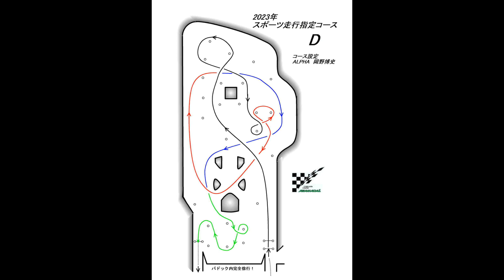2023年浅間台スポーツランド・フリー指定コースD（ZD8）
2023年度の浅間台スポーツランドのフリー指定コースDの参考動画です。
参考タイム：58秒389（2023年1月15日計測）
車両：リジットBRZ（ZD8）
ドライバー：岡野博史（アルファワークス）
タイヤ：アドバンA052
ホイール：エンケイRC-T5
サスペンション：クスコαスペック
ブレーキ：RIGID（リジット）
LSD：クスコαスペックLSD
クラッチ：RIGID（リジット）